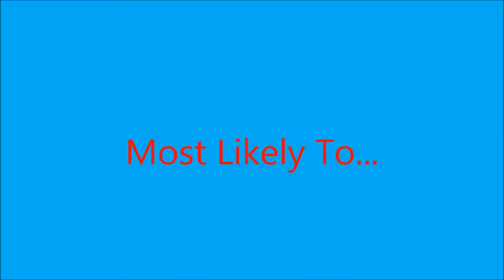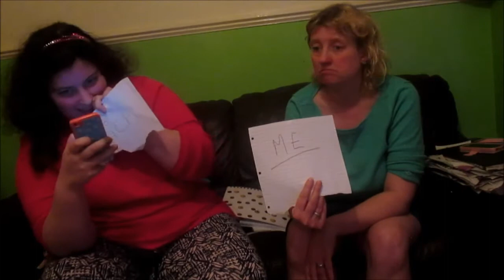Most Likely To...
Hey Guys!!

Hope you guys like this challenge I did with my mum it was really fun to film. If you have any other videos you like me or my family to do let me know.

Kik- iphonecasesmad
YouNow- Rebecca Graham

Bye Guys!!